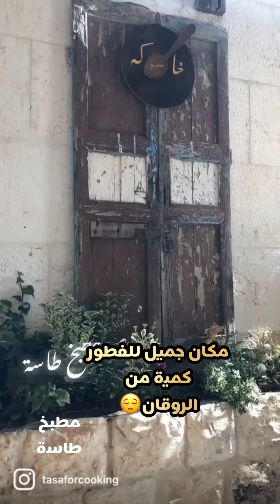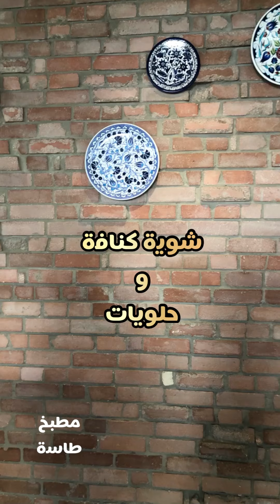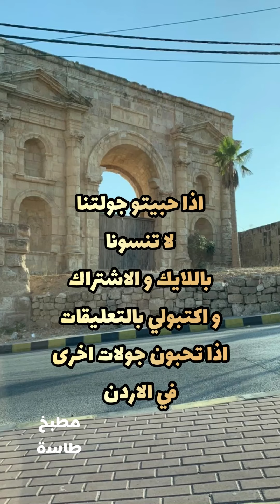جولة في بعض من الاماكن الجميلة في الاردن🇯🇴